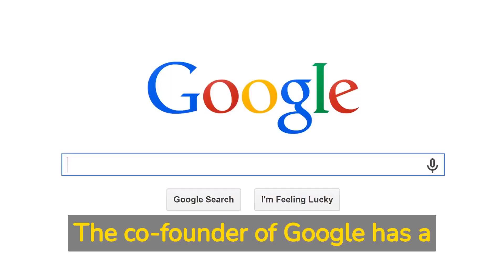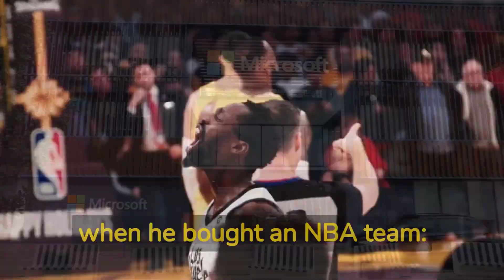💰 List of the WORLD'S RICHEST - Forbes 2023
💰 In 2023, the list of the world's 10 richest people, according to Forbes, is headed by Bernard Arnault. He is followed by Elon Musk. Jeff Bezos takes third place. Fourth place is held by Larry Ellison. Warren Buffett is in fifth place. Bill Gates takes sixth place. Larry Page is in seventh place. Carlos Slim Helú, the richest man in Mexico, occupies eighth place. Sergey Brin is in ninth place. Finally, Steve Ballmer occupies the tenth place.

📰💵 Forbes' list of billionaires originated in 1982 when Forbes' founder, Malcolm Forbes, decided to publish an annual list of the richest Americans.

👩🏼‍💼🧑🏼‍💼 In its first year, the list included 400 individuals and was based on each person's wealth in terms of stocks, real estate, art, and other possessions.

🌍 Since then, the list has expanded to include the world's wealthiest individuals and has become one of Forbes' most popular publications.
We highly value your likes as well as your comments if you have any questions or suggestions.

💰 On our Entrepreneurial Inspiration channel, you will find a source of motivation and learning for entrepreneurs. Through real success stories and practical advice, we invite you to discover the keys to turning your ideas into a profitable business. From visionary entrepreneurs to marketing and finance experts, this video provides inspiration and valuable tools to take your company to the next level.

✨ Don't miss out and join the community of successful entrepreneurs! ✨